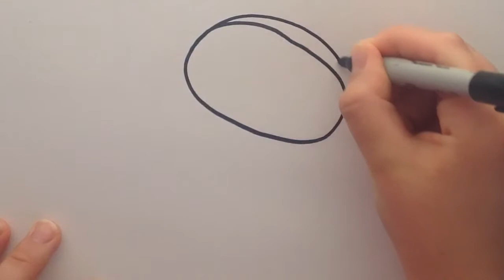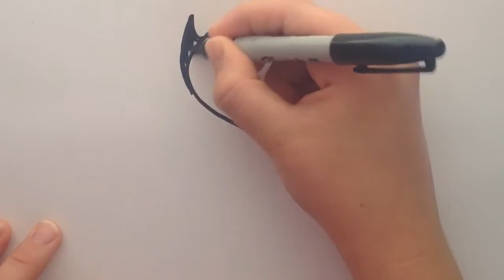How to draw buttercup ✏️✏️✏️ | Fun and easy drawings for kids ✏️✏️✏️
Hi, hey, hello and Welcome!
Learn how to draw with us!!!
In this video you will learn:
How to draw buttercup
Fun and easy drawing
For kids and family
✏️What you need:                ✏️
✏️paper                                 ✏️
✏️pens                                   ✏️
✏️pencils                               ✏️
✏️colouring pens/pencils   ✏️
From Arty Smarty Party Creations